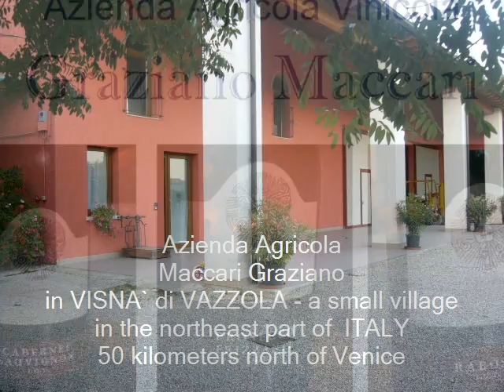Italian Wine, Azienda Agricola Maccari Graziano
The Wonderful Wine of the Region of Veneto
By

During my last visit in Italy, my brother-in-law, Bepi, drove his friend Paolo and I to the Azienda Agricola Maccari Graziano: the small agriculture company where he personally buys his delectable wines. As we drove, Bepi assured us that well experience once again la bella vita.

The Azienda Agricola Maccari Graziano, is situated in the heart of Visnà di Vazzola, a small village in the northeast part of Italy, 50 kilometers north of Venice.
A welcoming committee made up of the two Maccaris grown children, Graziano and Ferdinando, and their father and mother greets us with much enthusiasm.

Signor Ferdinando is the one who explains the history of their Azienda Agricola, the art of wine making, and answers all my questions.
Information flows from Signor Ferdinando like the wine his Brother Graziano transfers from the huge metal container into the flask.
Our wine is the best, says Signor Ferdinando as he points to his brother. We do not adulterate our wine. E genuino, Its pure.

Signor Ferdinando gives me and my friends a tour of his family farm and tells us its history. Great-grandfather Maccari started the vineyard in the late nineteenth century. In 1998 Maccaris grandchild, Signor Graziano, a shy man of forty with a family of six, took over the activity after his uncle retired. He then constructed a new cantina in the same place as the old one, purchased the newest equipment, and with much enthusiasm continued the family tradition of wine making.

La passione è nel sangue, The passion is in the blood, says Maccari Sr. with much pride. My Son Graziano has worked in our vineyard since he was this big. He places his right hand to his waist to show how tall Signor Graziano was when he started working in the family farm.
 Maccari Sr. smiles benevolently, bids us an Ill see you later, with a wave of his hand and tells us that later hell show us the barn, his pride and joy.

Sr. Ferdinando, tells us that he joined the Graziano Maccari Azienda Agricola a few years ago to take care of the business facet of it.
The Maccari Azienda Agricola produces different types of wine, he says with pride: Prosecco, Chardonet, Merlot, Cabernet, and Raboso which is the typical wine from the Piave area.
The Raboso is our best. Yes, our best together with the Prosecco.  To produce the wine they use only grapes from their territory. The most important factor about the wine is that it isnt artificially altered.

What are the elements necessary to produce a vino di alta  qualità, a high quality wine? I ask turning to Signor Graziano.  In breve, in short, Signor Graziano tells us, several elements contribute to the quality of the wine; primarily, the climate, the territory and of course its biological entity.

As far as the climate, there are several things to consider such as the temperature, the light, and the rain preceding the time of the vendemmia, harvest, all elements that influence the maturation of the grapes.

The territory determines the typicality of the wine which is the essence of the Viticultura Classica Europea. One of the most important aspects of the territory is the diversity of its components.

However, Signor Graziano explains that the star ingredient is the knowledge one brings into the art of wine making, the sensitivity to understand the correlation between the territory, the grape, and the process of fermentation.
For that, Signor Ferdinando interrupts, we have Graziano, who relates to wine as he relates to his children. Wine is his first child, he says with a smile.

Signor Ferdinando, as well, talks about how hed like to enter the International Market, and of the difficulties for a small Azienda Agricola to enter it, due to certain Italian laws which make it hard to compete with other wine producing countries.

After a tour of the farm with Maccari Sr., we are escorted to the office where Signora Maccari, a cheerful woman of sixty is holding a bucket full of eggs in one hand, and a dish of award winning sopressa, salami, in the other, which the Maccaris also sell. She bids us to sit down and enjoy the sopressa, a piece of fresh bread, and of course, a glass of their best Prosecco chilled to perfection.

Salute, Signori Maccari! Bepi, our friend Paolo and I raise our glasses with our compliments and best wishes. We shake hands with the whole Maccari family, and load the six cases of their best wine into the car. A smiling, satisfy Bepi hops in the front seat, eager to get home and to try the new Raboso del Piave Signor Ferdinando has suggested to him.

Azienda Agricola MACCARI GRAZIANO
Via Crosere, 7
31021 Visnà di Vazzola (TV)  Italy